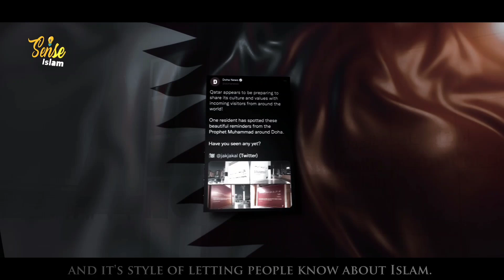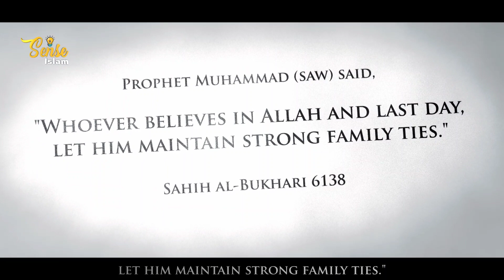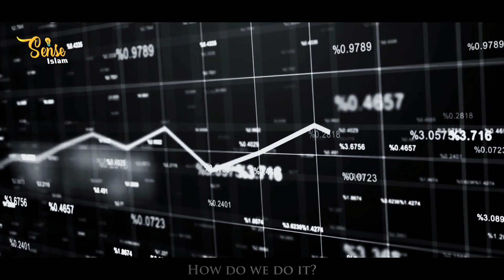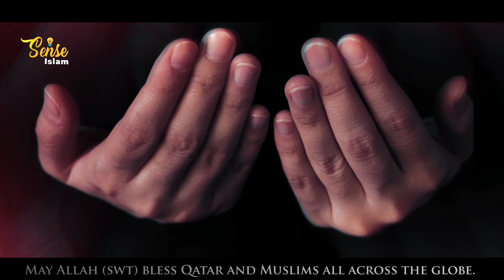QATAR IS MAKING FIFA FANS DO IT